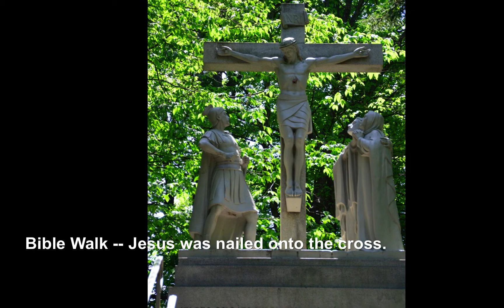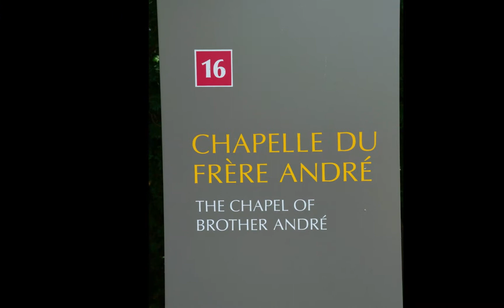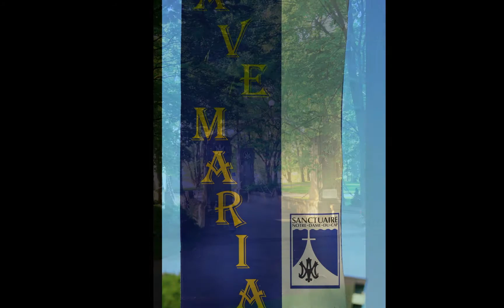Bible walk at Sanctuaire du Sacre-coeur de Beauvoir and Our Lady of the Cape